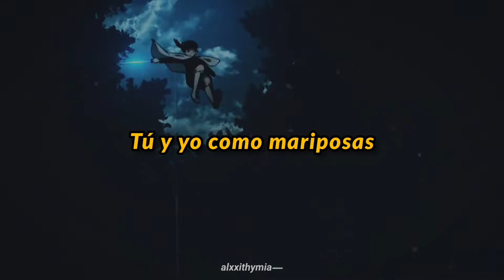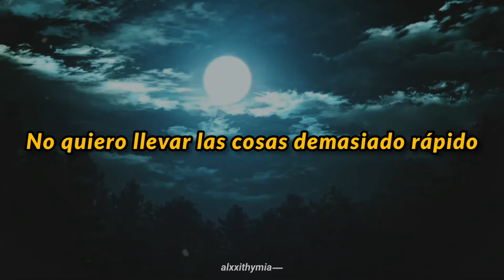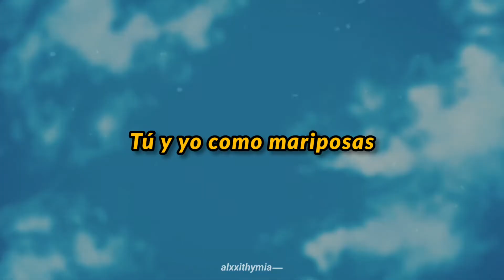nicopatty - butterflies (feat. scruff) | sub. español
Producida por nicopatty

✦ nicopatty ✦

✦ scruff ✦

Lyrics:

(nico)
i hope that you dont mind
cuz i dont even know why
just wanna keep you by my side
you n me like butterflies

dont know why i get nervous
you know that im not perfect
but honestly im not that different
i dont think im the person that deserves this

could've i just been another guy?
or am i believing my own fckin lies?
i can never tell myself to realize
that im not the one that has to decide

i don't wanna take things way too fast
dont wanna make you uncomfortable
i dont know if it'll even last

so i hope that you dont mind

(scruff)
i know i went the wrong way for a minute there
I see your face and you see my stare
I wouldn't wanna touch that
whatchu want with my bag
wish you would've said sum
you dont even like that
I wouldn't fight back
whatchu feel beside that
when we hop out hop out
hop out wit a 4-5
i don't see your face only your eyes

No tengo los derechos sobre la música.
Todos los creditos a los artistas.